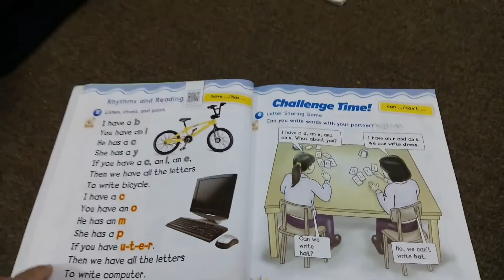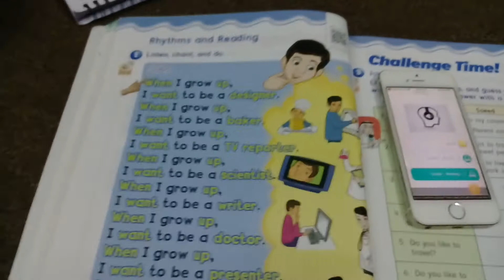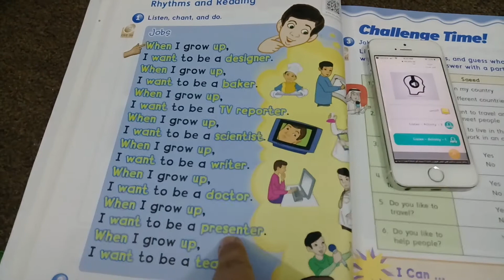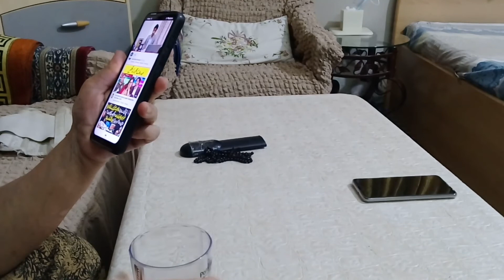Kiya Aisa Pakistan mei hai?||Dailyroutine||Familyvlogs||socialmedia bht active hai||Sabashine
🌺🌺Assalam u alikum Friends
 I am Saba from Pakistan live in Jeddah
Saudi Arabia.
I like to share my cooking baking tips and tricks new updates from Saudi Arabia  n many more